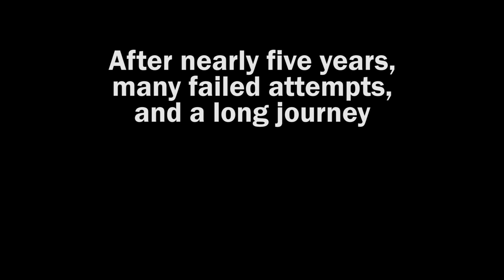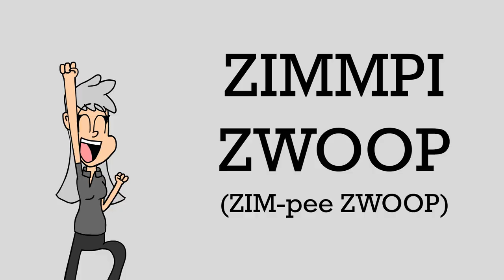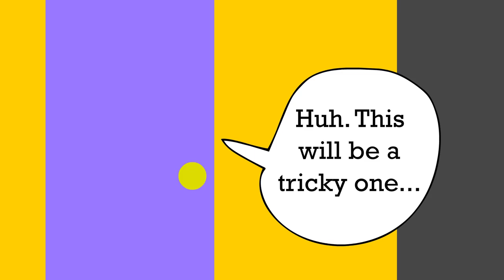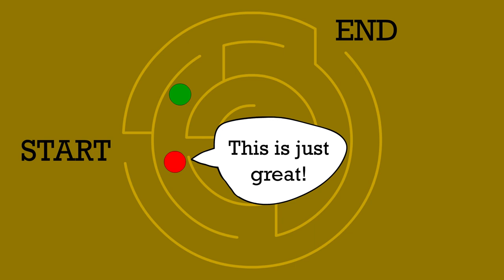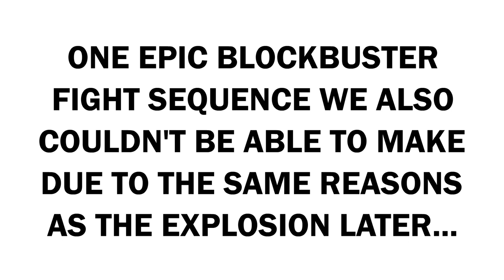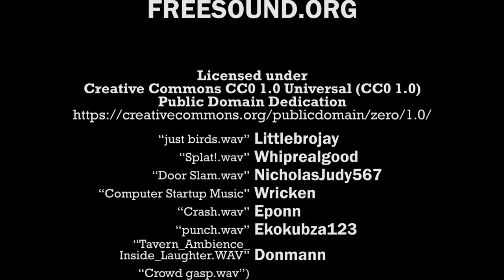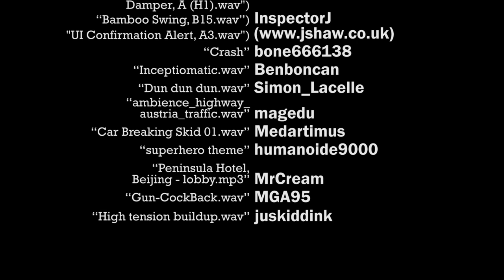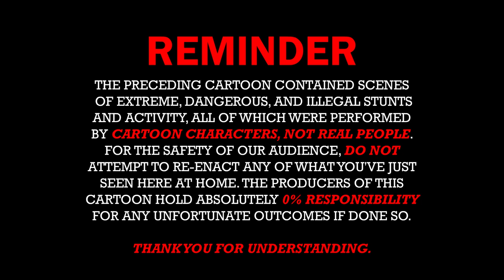"Pilot" | Quirkmate Madness S1E1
The series premiere of Quirkmate Madness!

In this first episode, Loigiri finds a robot, Wissill and the others try to stop Zimmpi from wreaking havoc, Saunum pulls a lot of pranks, Mairkle tries to face her fears, and Ottip and Yareau just hang around in the living room all day.

Production Code: QM0101

Theme song:
"Volume Drops" by Imagine Dragons